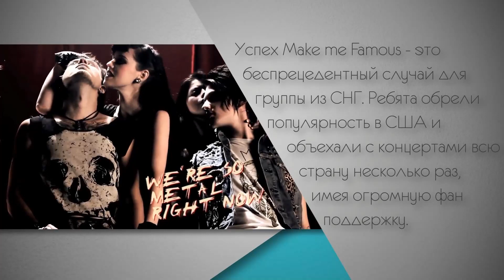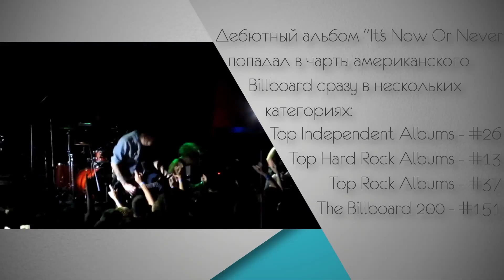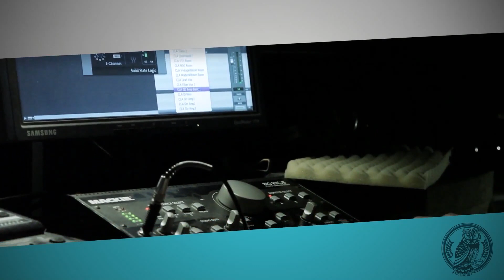Wispence person: Денис Шафоростов / Denis Shaforostov (HD)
Перезалив с интернет телеканала Wispence.

Выпуск 1. Персона: Денис Шафоростов.
экс-Origami
экс-Dense Red Drops
экс-Cat!Cow!MilkyWay!
экс-Make Me Famous
экс-Down & Dirty
экс-Asking Alexandria
экс-STOFF